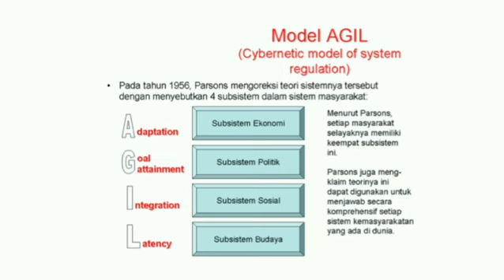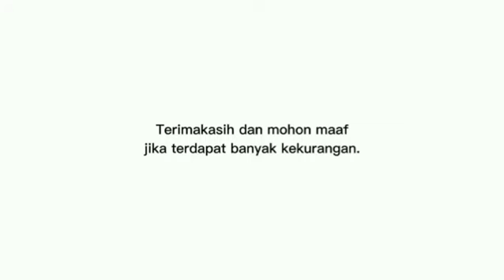Teori Fungsional dalam memotret Pembangunan Rel Kereta Api di Sulawesi Selatan. By= Nurul Anggraeni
Teori Struktural Fungsional dari Talcoot Parsons